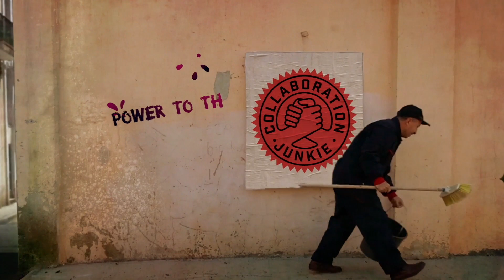Why Collaboration Junkie?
Partnerships have so much to offer, but one of the most powerful is the abundance that they create.

Collaboration is a unique way of working that means, when done right, the result is far greater than the sum of its parts. This means that there’s an excess, or what’s becoming commonly known as an abundance. This can be monetary, time, resource, ideas, the list goes on.

We’re not here to tell you what your purpose should be, just that you should have one.
You also don’t need a partnership strategy to be a purpose lead business, but the two go hand in hand and it certainly helps.